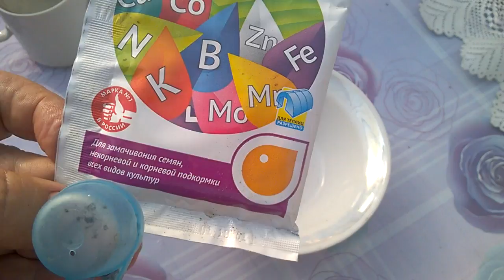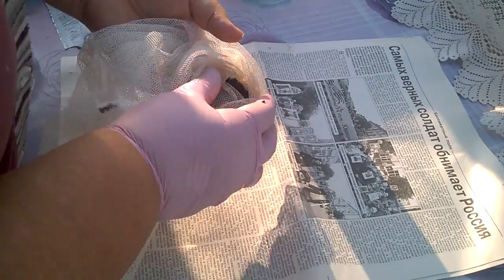СЕЕМ ЛУК ЧЕРНУШКУ ПО НОВОМУ В СЕРЕДИНЕ ЛЕТА. Совет -чтобы не стрелковался лук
Делюсь очень хорошим способом получения лука севка посеяв лук чернушку в разгар лета. Осенью мы получим севок с ноготь.Можем его выкопать и весной посадить,но можно и оставить зимовать накрыть только спандбондом.
Очень ценный СОВЕТ: Как не допустить лук,чтобы пошел в стрелку.
 Наш 32 Регион Брянская область юго западное направление,а Вы ориентируйтесь на свой ,где вы живете и какой климат у Вас.Хороших урожаев.